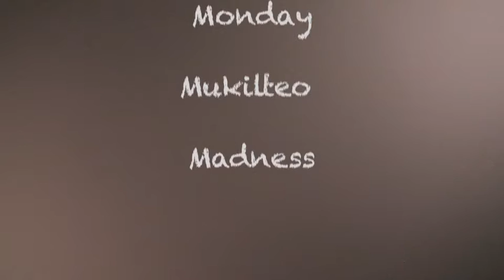Monday Mukilteo Madness